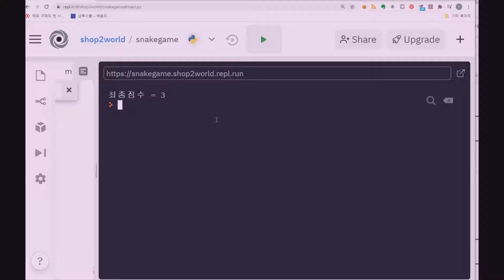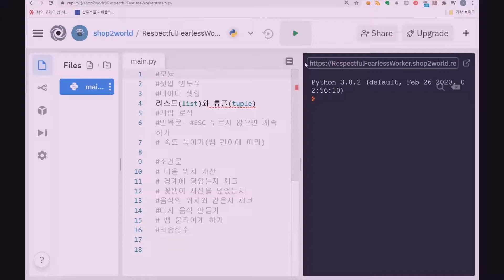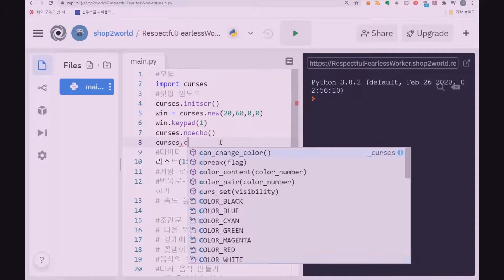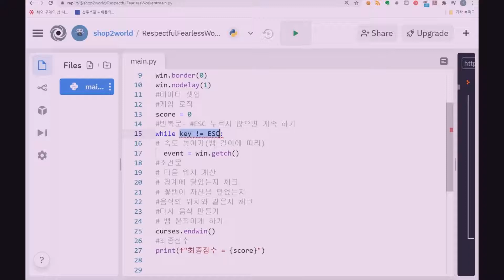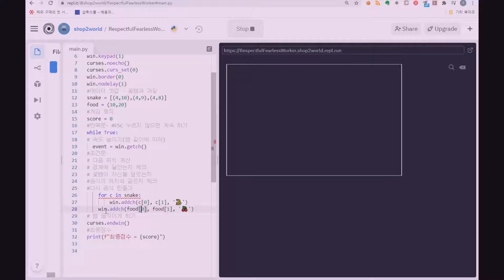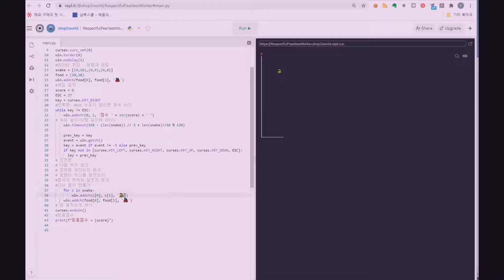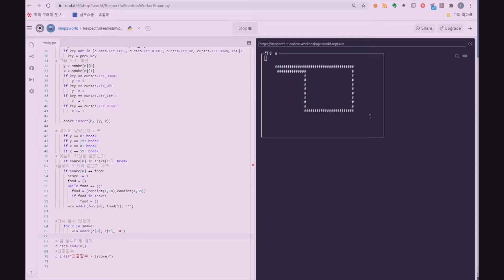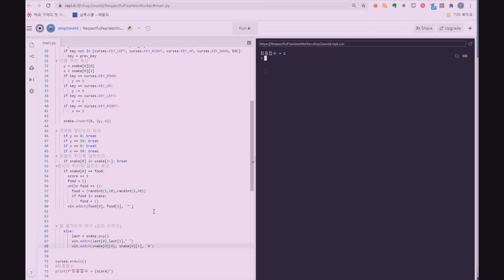파이썬(Python) 꽃뱀 🐍게임 만들기 - 꽃뱀이 🍒밥을 먹는 고전 게임🕹️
소스 코드는 초절정 파이선 강좌의 부록 섹션에 있습니다.

(학습시작 하기를 클릭 하신 후 접근 가능합니다.)

강의 대상 : 파이썬 기초 문법을 한번 공부하신 분
처음 파이썬을 접하시는 분들은 초절정 파이썬 강좌의 선수 지식을 먼저 보실것을 추천드립니다. 특히 강좌 중
자료형 (Data Type) 부분의 배열 list 과 튜플 tuple
그리고 조건문 (Conditional Statements)과 반복문 (Loop)을 보시길 추천드립니다.